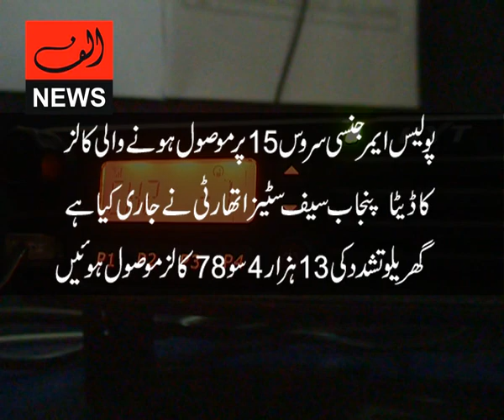violence against women in Pakistan During Corona and Lock Down on alarming level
violance against women in Pakistan During Corona and Lock Down on alarming level
Alif News is a new era in Pakistan Digital Media, responsible, serious and authentic one. we ll make it sure not to upload anything which is not upto standards of real journalism. we are not here to get maximum views over night by uploading sensational and fake news.
This plate form ll also provide opportunity to share religious and moral content with separate play lists named as alif islam and alif kids